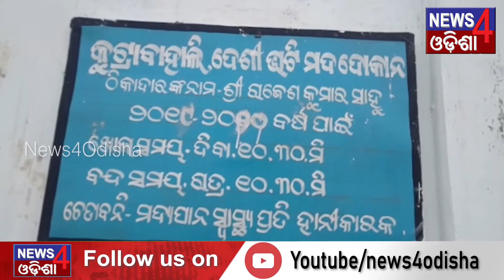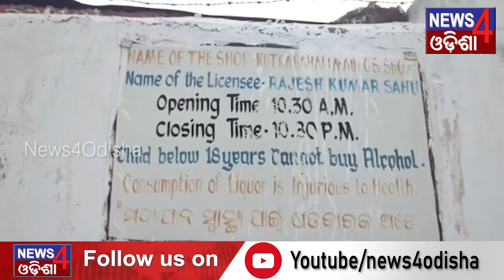sarakaranka swachha bharata yojana kebala kagaja kalamare simita rahigala News4Odisha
ସରକାରଙ୍କ ସ୍ୱଚ୍ଛ ଭାରତ କେବଳ କଲମରେ ସୀମିତ ରହିଗଲା